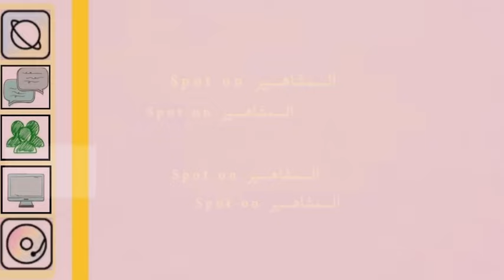مارت رمضان يستمتع بعطلة جديده مع صديقه في تشيشمي متجاهلا انفصاله من افرا ساراتش اوغلو، يبدو مهموم 😟